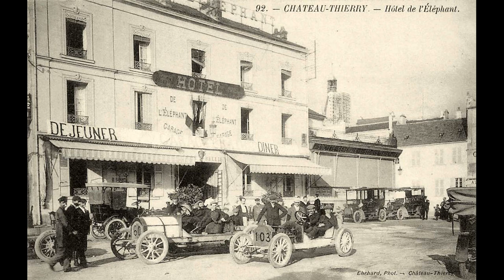Old photos of Château-Thierry, Hauts-de-France - Anciennes photos de Château-Thierry, France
Historical and old photos and pictures of Château-Thierry, Hauts-de-France, France.
Photos et images historiques et anciennes de Château-Thierry, Hauts-de-France, France.